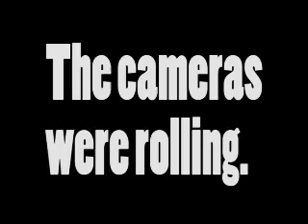Phase: Fading Away (official music video)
This video was shot on location in Atlanta, GA.  It's a rough video but that is what the band wanted.  I shot footage of them performing together for the last time before they unfortunately broke up and cut it together with one of their best songs.

It was one of my first times using editing software.  I also shot all of the footage using a very basic DV camera.